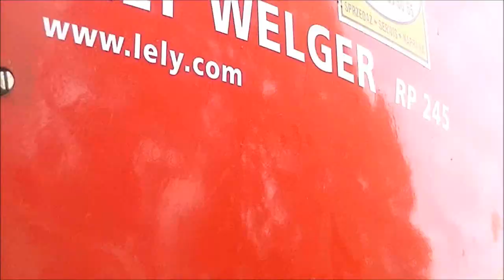Sianokosy 2014 ***wakacje*** - """Nowy Nabytek""" // Lely Welger // 3 x John Deere // 2 x Zetor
Przedstawiam wam kolejną część z serii sianokosów 2014 z nowym nabytkiem Lely Welger RP 245 która działa z John Deere 6430 ;)
Resztę Opisu dodam po po południu!!! :D
Pozdroooo dla wszystkich , miłego oglądania , i oczywiście oglądajcie od początku do końca ;)